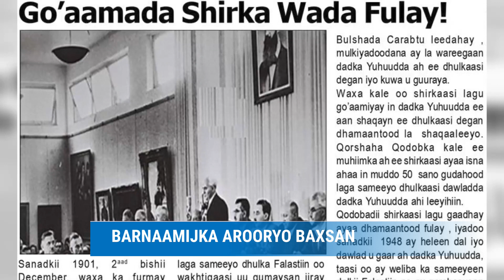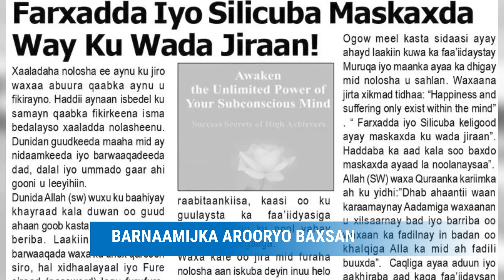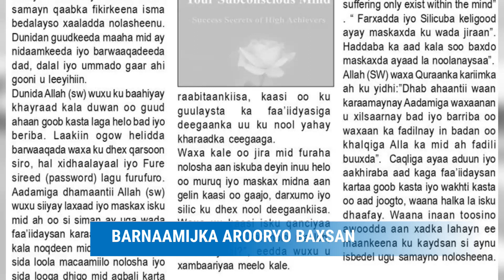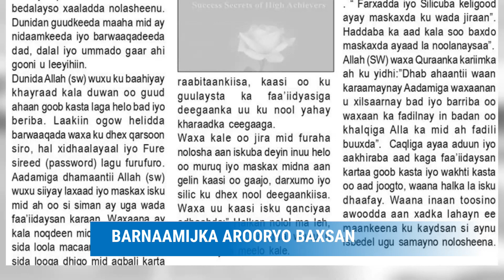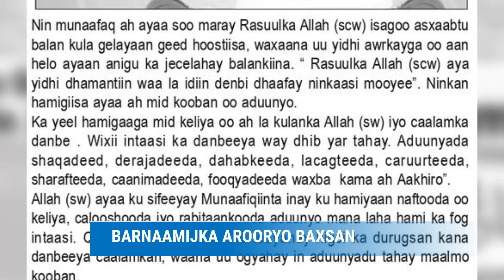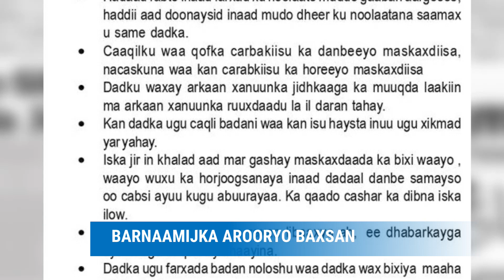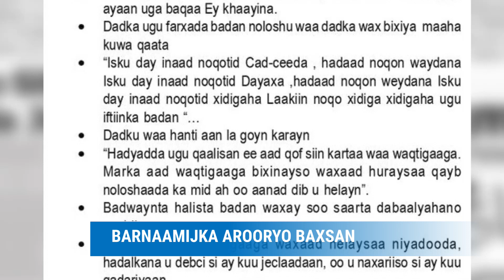Barnaamijka arooryo Baxsan Shakaal Tv & warbixinadii ugu dambeeyay 28-2-2023.